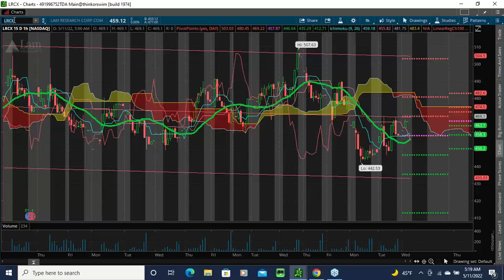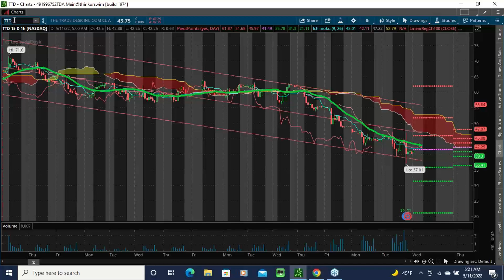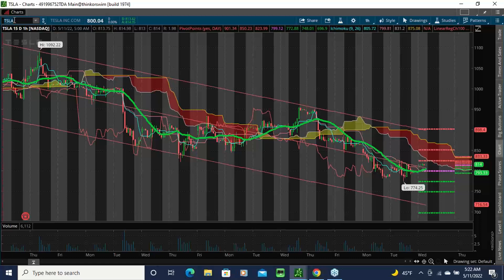2022 05 11 07 18 YOU MUST RE REGISTER Smartertrading411 Morning CALL